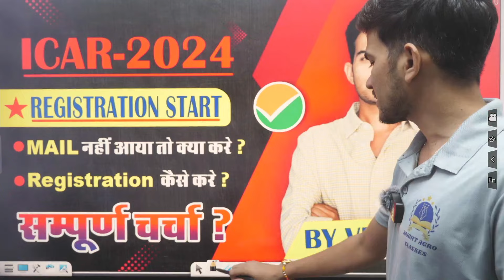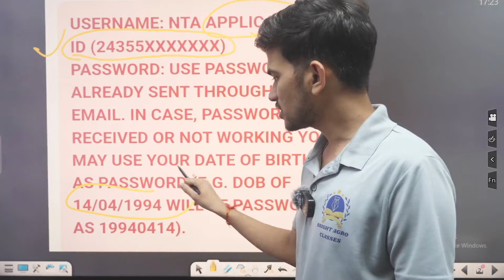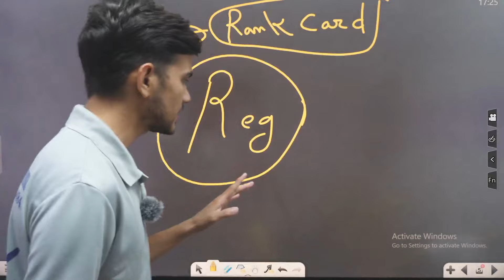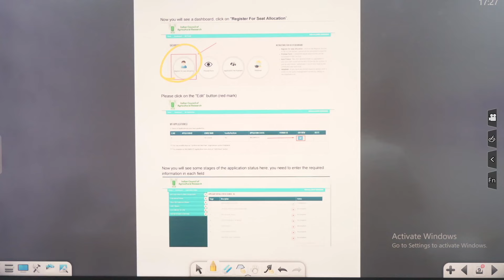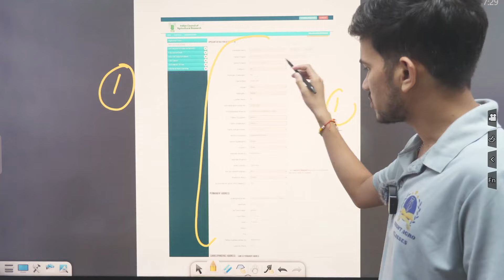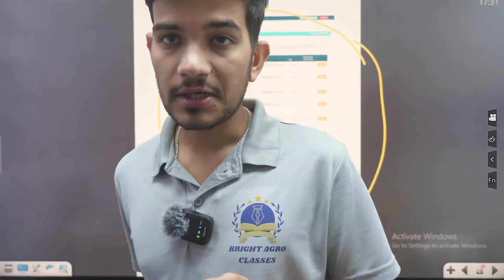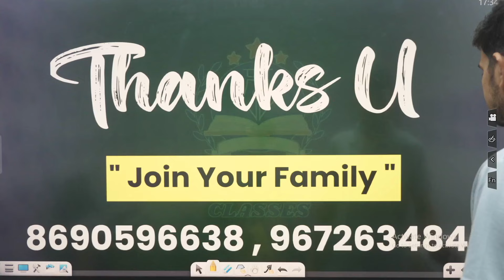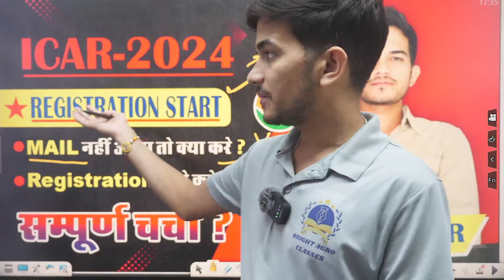ICAR-2024 COUNSELLING /RANK CARD REGISTRATION COMPLETE PROCESS